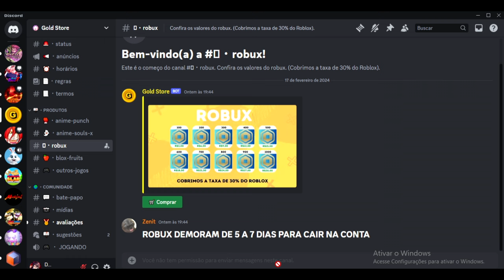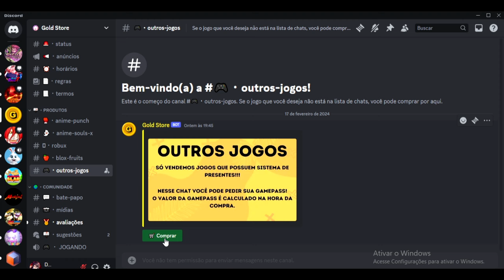Joguei Pela Primeira Vez o Jogo com Mais de 100K de Players Sol's RNG e Simplesmente....!!!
Não entendi qual a Proposta do Jogo se é realmente só ficar dependendo da sorte para pegar as coisas ou realmente tem algo por traz por favor se alguem souber explicar como esse jogo se tornou tão famoso!!

Querem comprar robux muito barato?
entre nesse link e aproveite pra comprar com o patrocinador oficial do canal

os Preços estão Muito melhores que Varias Lojas que ja vi e Tambem tem a Confiança de uma loja que ja conhecemos aqui no canal